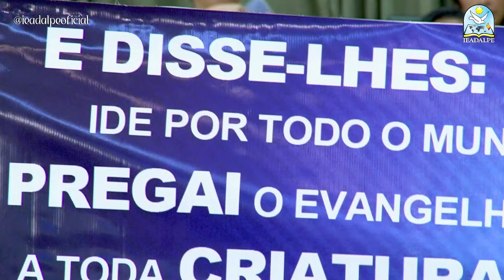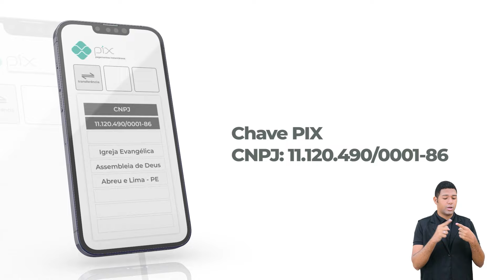Jesus é Bom - 14º Congresso Infantil -Templo Central - Ieadalpe - 15/01/2024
Ou faça através das contas abaixo:
Ag. 3503-3
C.C. 40021-1

CAIXA
Ag. 3122

BRADESCO
Ag. 1058

SANTANDER
Ag. 3295

ITAÚ
Ag. 7474
C.C. 35183-5

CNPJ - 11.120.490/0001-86